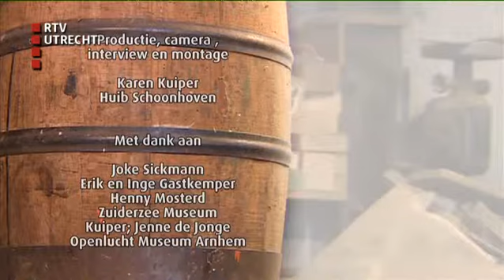DocU: Van duig naar ton - zo 14 sep 2014, 07:10 uur [RTV Utrecht]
'Van duig naar ton' is het vervolg op de DocU 'Kuiper Meester in de Hellestraat' en is het verhaal van de Kuiperij  die sinds 1905 in de Hellestraat is gevestigd in Amersfoort.